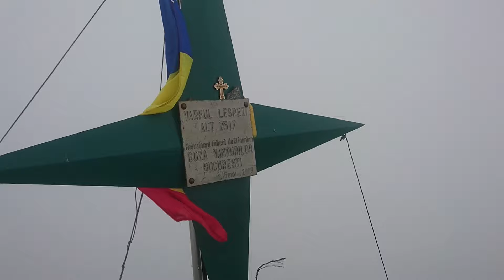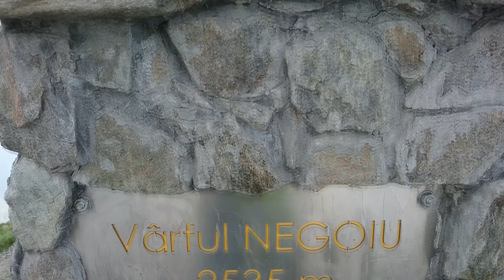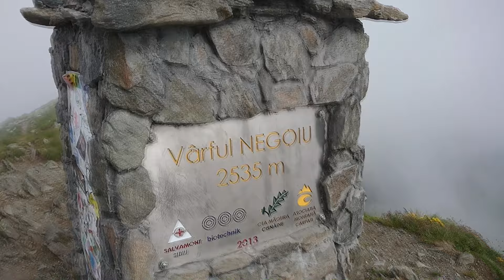Singur cu cortul in Făgăraș (Piscul Negru-Lespezi-Negoiu-Saua Cleopatrei-vf. Sărății-Caltun)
Piscu Negru, Lespezi, Negoiu, Saua Cleopatrei, Călțun. Locul unde am campat este imediat dupa vârful Sărății. Filmul contine cateva detalii despre traseu si echipamentul folosit. Track traseu